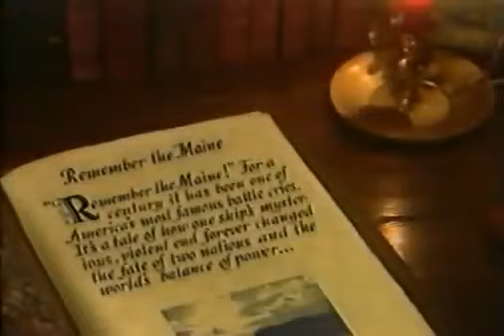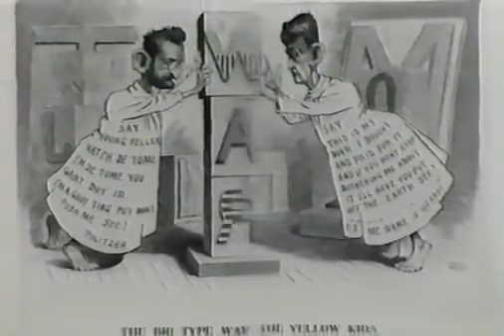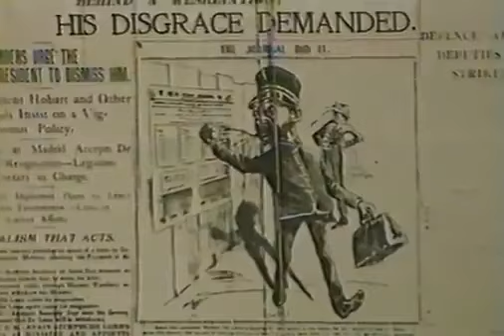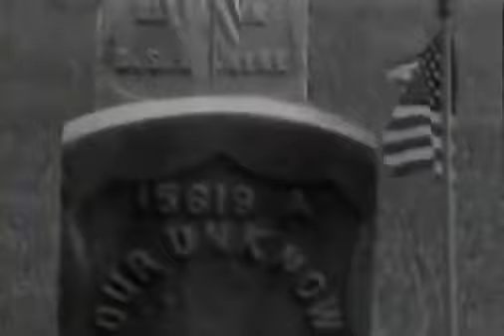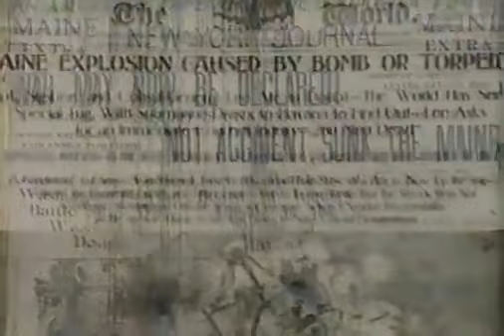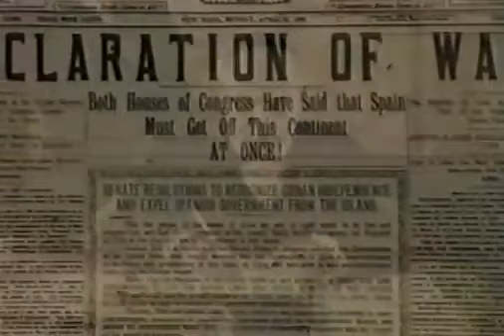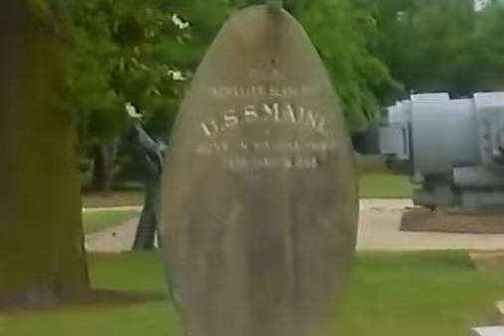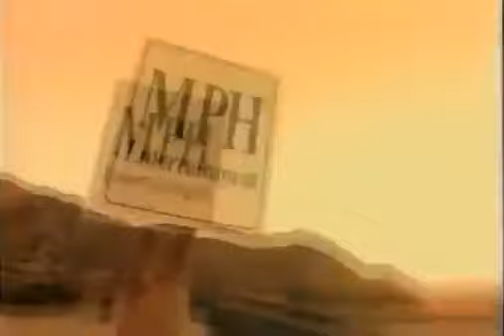The Spanish American War History Channel Documentary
Video focuses on the USS Maine and how it's sinking in Havana harbor was sensationalized by Yellow journalism and created a desire of the American public to go to war with Spain.